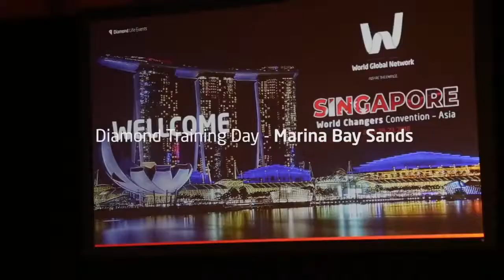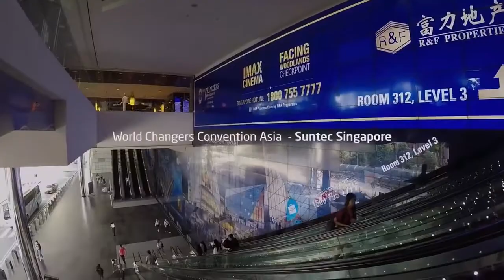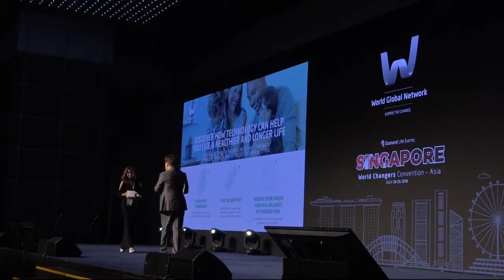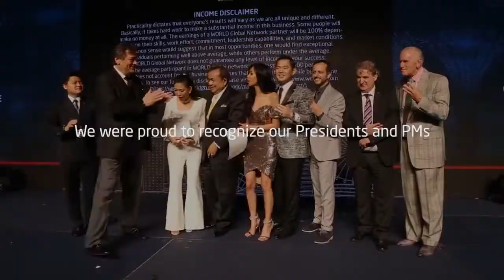World Changers Convention - Singapore 2018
Learn how our Superior Wearables will benefit you and your family healthwise and financially.

We are disrupting the Wearable technology industry.
We are light years ahead of the game.